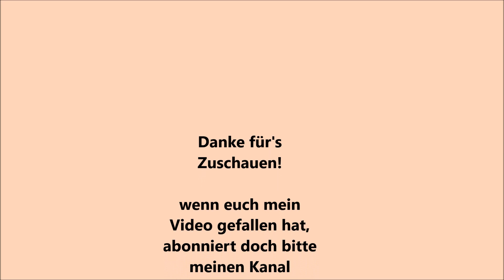Pasta con Prosciutto Crudo e Ricotta | Pasta mit Italienischem Rohschinken und Ricotta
Rezept für 2 Personen:
- 250g Pennoni Lisce
- 125g Ricotta
- 60g Prosciutto Crudo
- 20g Walnüsse
- etwas Petersilie
- halbe rote Zwiebel
- 1 Zehe Knoblauch
- Salz ,Pfeffer
- etwas Olivenöl

Kochgruppe Facebook - La Cucina Casalinga - die Küche der italienischen Mammas und Nonnas